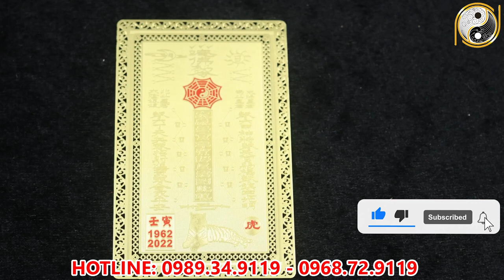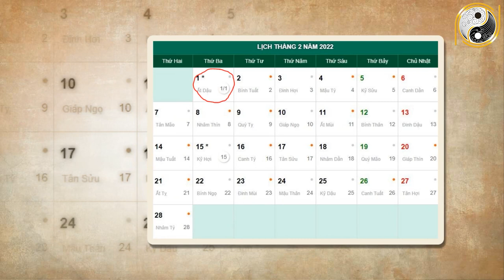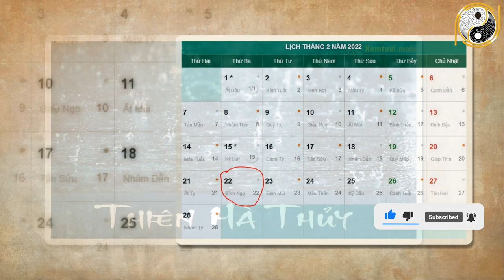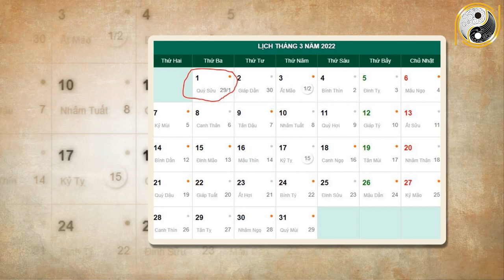Xem Tử Vi Tuổi Nhâm Tý 1972 Tháng 1 Âm Lịch NGHÈO KHỔ VẤT VẢ Thế Đủ Rồi Vận Số Đã Đến Giàu Bất Ngờ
01. Linh phù giải hạn
02. Hồ lô hóa giải Ngũ Hoàng
03. Mai Hoa Phú Quý
04. Gương bát quái tinh cầu
05. Kim bài thái tuế 2023
06. Vòng tam hợp Dần Ngọ Tuất
07. Vòng tam hợp Thân Tý Thìn
08. Vòng tam hợp Hợi Mão Mùi
09. Vòng Tam Hợp Tỵ Dậu Sửu
10. Bát bảo tâm kinh
11. Minh Quang pháp bảo cầu
12. Minh Quang pháp bảo lục giác
13. Tỳ Hưu Lộc Tài (Đồng)
14. Tỳ Hưu Khai Vận ( Bạch Ngọc)
15. Bách Niên Tụ Tài ( tụ tài lộc)
16. Song long ngọc ấn ( ấn thăng quan)
17. Kim bài ngũ Lộ Thần Tài
18. Hồ lô bình an ( treo xe)
19. Móc khóa văn xương
20. Ống bút văn xương gỗ đào
21. Bút văn xương gỗ đào
22. Bút văn xương gỗ đào nhỏ
23. Hoa mai kim tiền ( mạ vàng )
24. Các vật phẩm phong thủy khác Xem Tử Vi Tuổi Nhâm Tý 1972 Tháng 1 Âm Lịch NGHÈO KHỔ VẤT VẢ Thế Đủ Rồi Vận Số Đã Đến Giàu Bất Ngờ